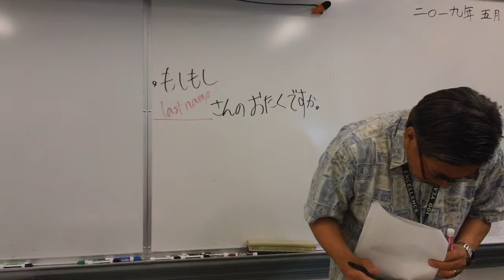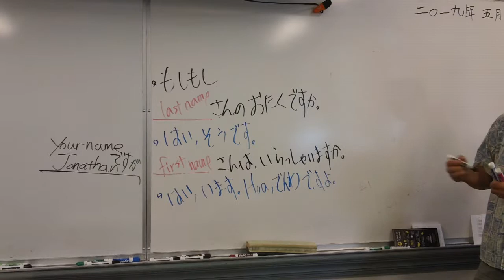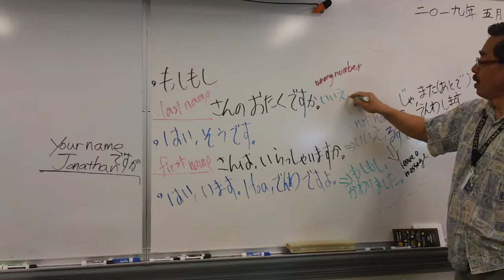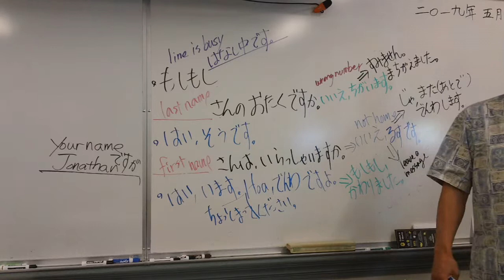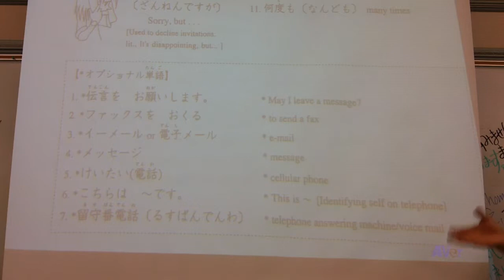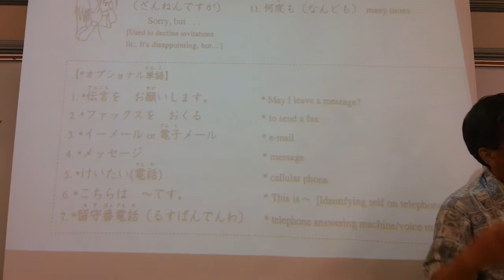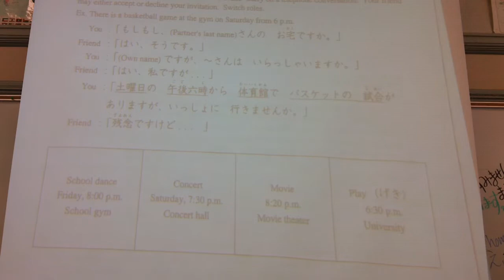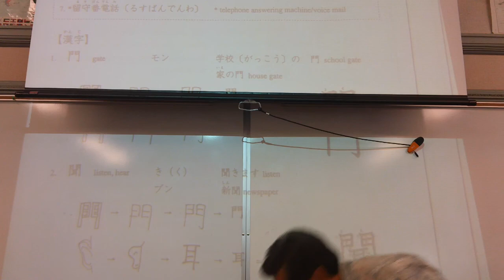5/15/19 Japanese 2 chapter6-2 intro and p186 pair work A